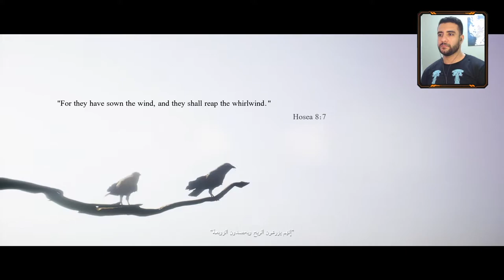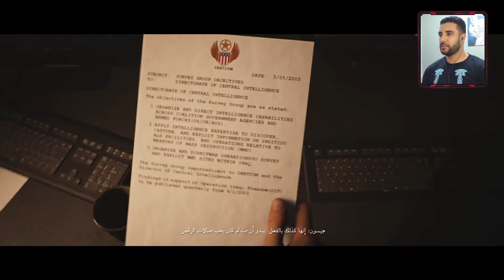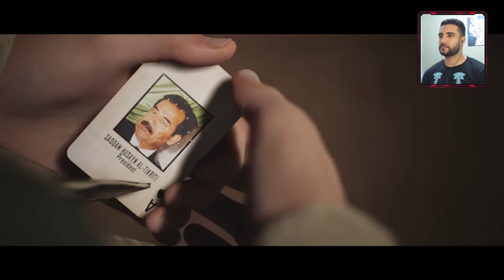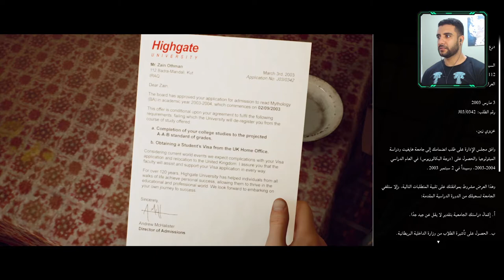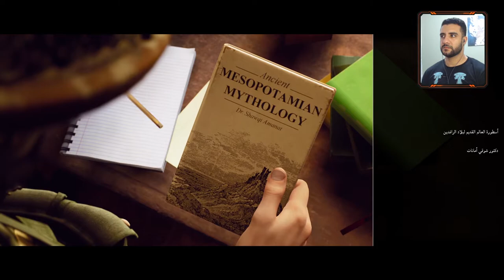تختيم House of Ashes | رحلة مرعبة إلى قلب العراق | الحلقة الأولى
House of Ashes | رحلة مرعبة إلى قلب العراق